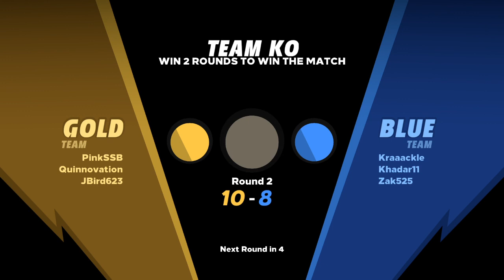Knockout City Beta! - Part 1 - I'll Be Your Ammo!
We had a blast playing the Knockout City Beta!

The music we use on stream is produced by:
Big Giant Circles: